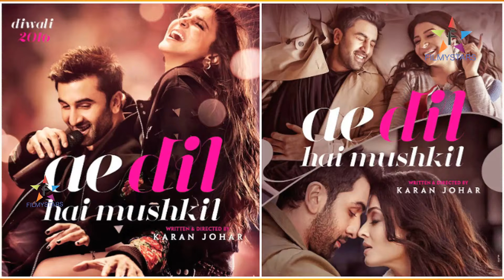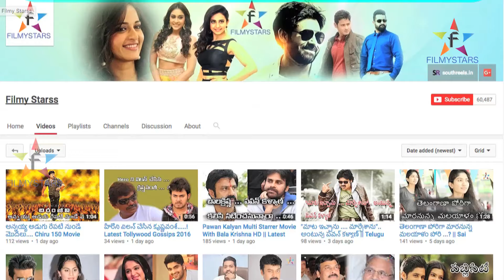Aa Cinamanu Apiveyandi....? || Filmystarss